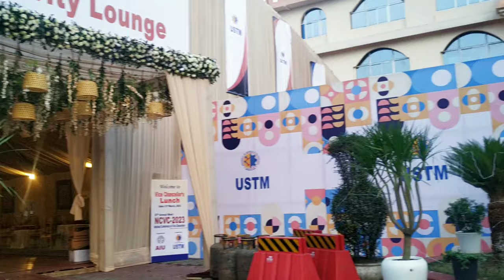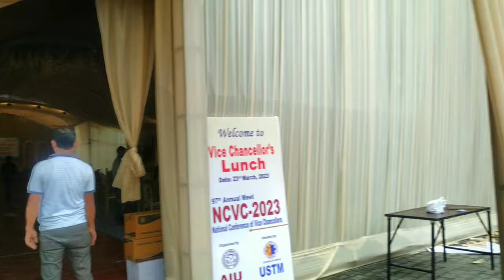Vice Chancellors meet prep. at Ustm